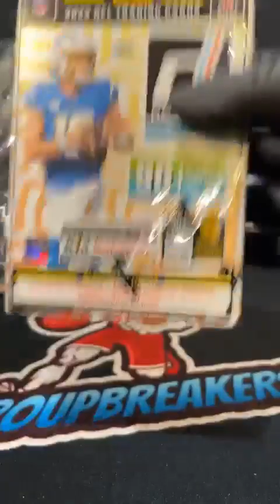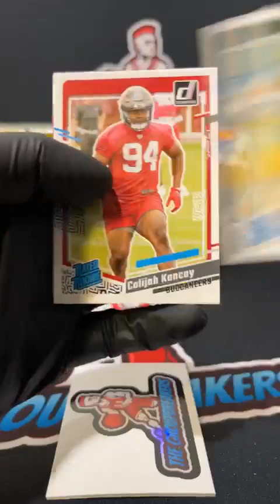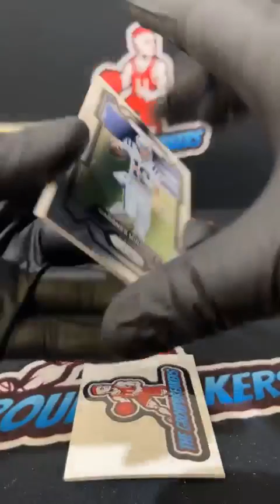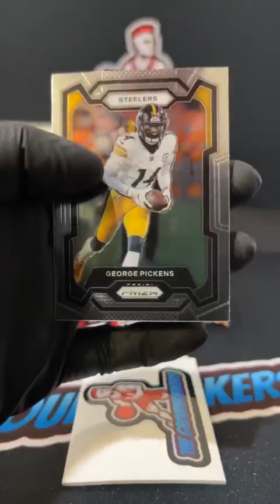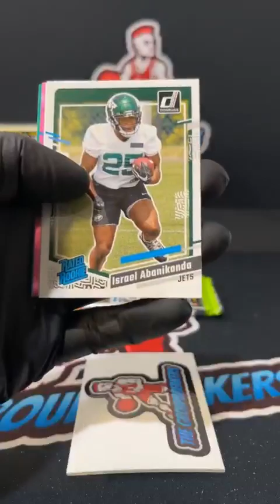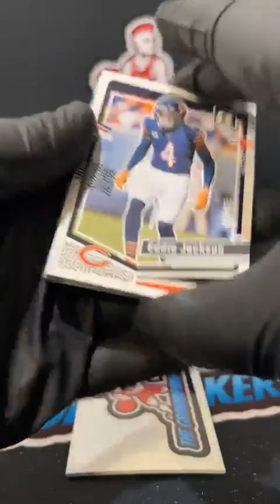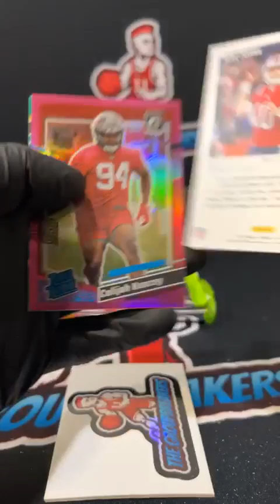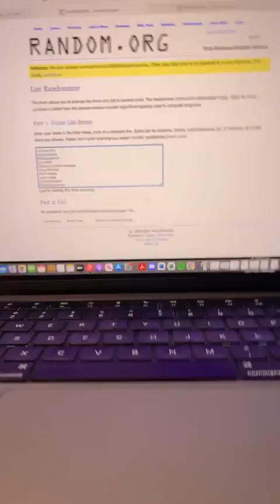BREAK #3010 - NFL MIXER RANDOM TEAMS BREAK #3010 - Feb 7th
TEAMS:
Alex Messner Baltimore Ravens
Anthony Guzman Washington Commanders
Cody Schnee New York Giants
Cody Schnee Miami Dolphins
Dallas Cookson Atlanta Falcons
Derek An Las Vegas Raiders
Grady Jonathon Hubbard Chicago Bears
Grady Jonathon Hubbard Pittsburgh Steelers
Jacob Bauer Los Angeles Chargers
Jacob Bauer Cleveland Browns
Jim Benoit Detroit Lions
John Dean Jacksonville Jaguars
Josh Logan Tampa Bay Buccaneers
Kevin Bradford Houston Texans
Kevin Brown Seattle Seahawks
Lindsey Ellis New Orleans Saints
Matthew DeHart New England Patriots
Ricky Huls Green Bay Packers
Ricky Huls Dallas Cowboys
Ricky Sumile Indianapolis Colts
Ricky Sumile Los Angeles Rams
Ricky Sumile Minnesota Vikings
Russell Gordon Tennessee Titans
Ryan Adams Arizona Cardinals
Ryan Price Kansas City Chiefs
Terry Short III San Francisco 49ers
Tom Washak Denver Broncos
Tom Wolf Philadelphia Eagles
Tom Wolf Carolina Panthers
William Merritt New York Jets
William Merritt Buffalo Bills
William Merritt Cincinnati Bengals